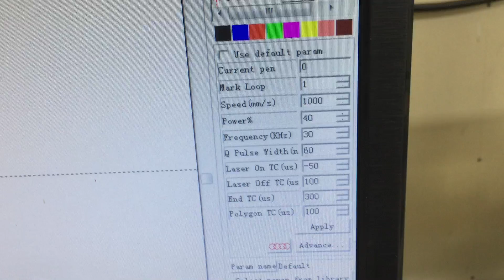20w fiber laser marking testing to Eduardo from XTLASER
20w fiber laser marking testing to Eduardo from XTLASER